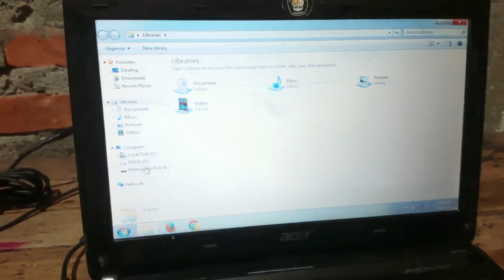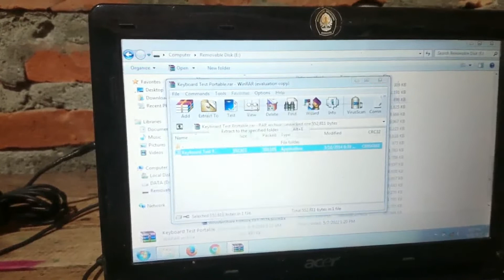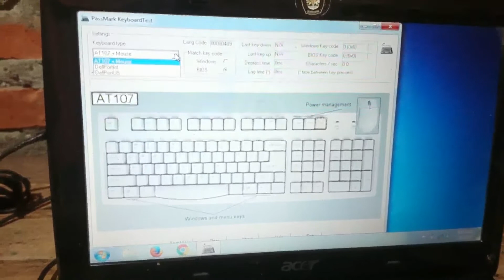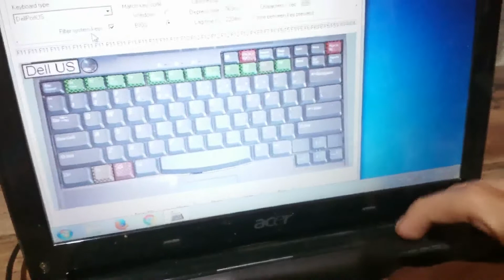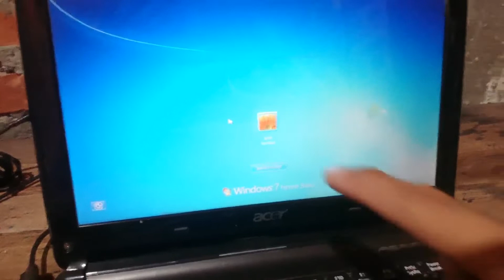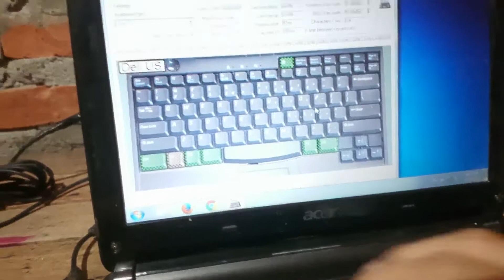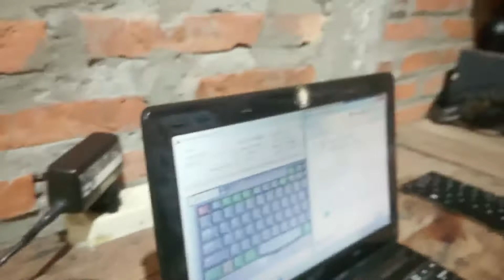cara ganti keyboard notebook Acer D257